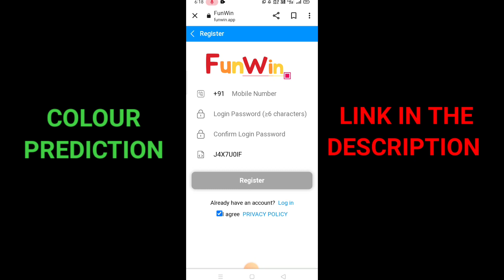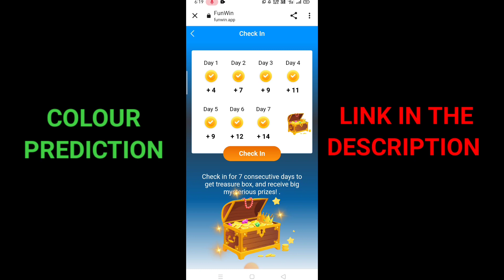2024 Ki Nayi Colour prediction website🤑| Colour prediction game| Colour prediction website new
2024 Ki Nayi Colour prediction website🤑| Colour prediction game| Colour prediction website new

In this video I told you about a new colour prediction game where you can earn money by playing colour prediction game

1) colour prediction game instant bonus
2) colour prediction game download link
3) colour prediction app
4) colour prediction game kaise khele
5) colour prediction game hack
6) new colour prediction website today
7) new colour prediction game
8) new colour prediction website
9) new colour prediction game today
10) new colour prediction app with signup bonus
11) signup bonus colour prediction app